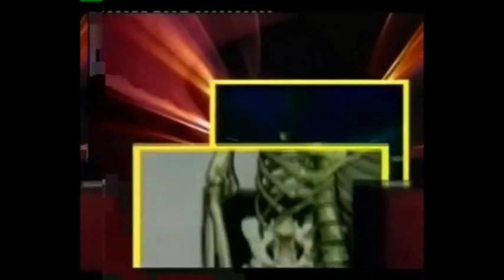Canale 695 Rubrica Pianeta Salute 16 09 2019